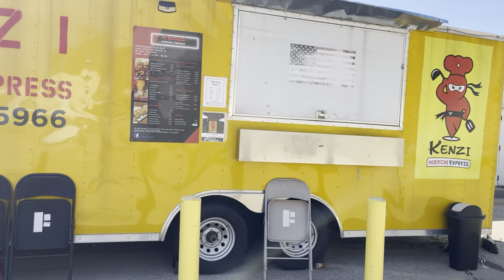FOOD TRUCK DI SERBU PEMBELI..!!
Habis tutup seminggu pelanggan masih sangat setia untuk datang kembali belanja di warung kita